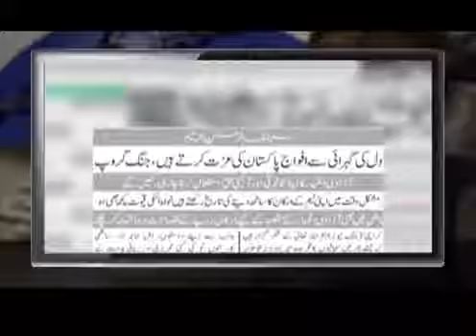Geo's Apology - 27th May 2014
Geo as a responsible institution submitted an apology after a sensitive situation